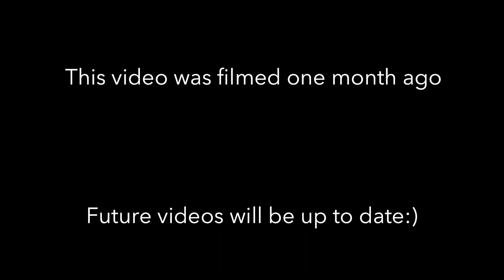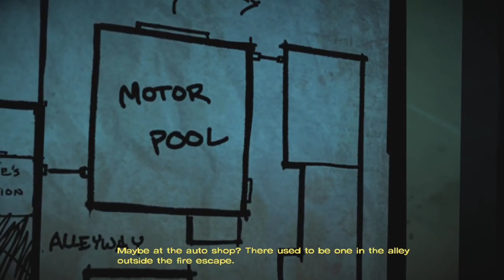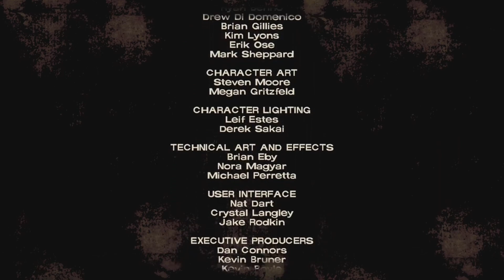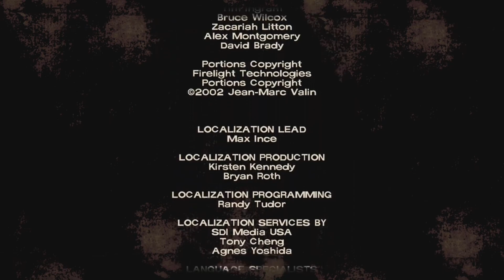CUT IT OFF - The Walking Dead : Season 1 (Part 9)